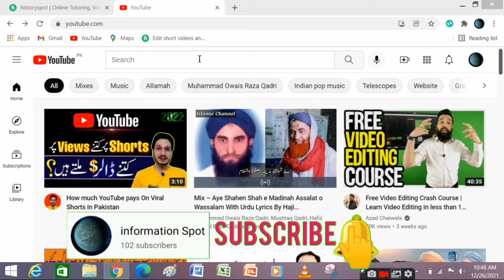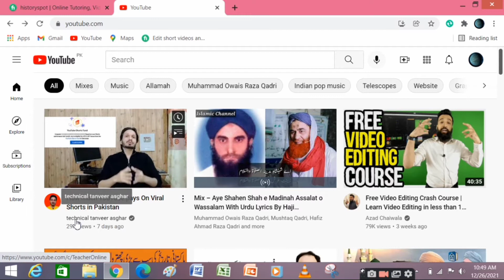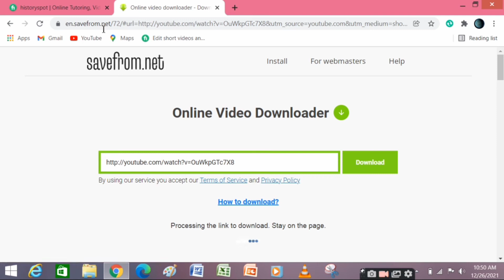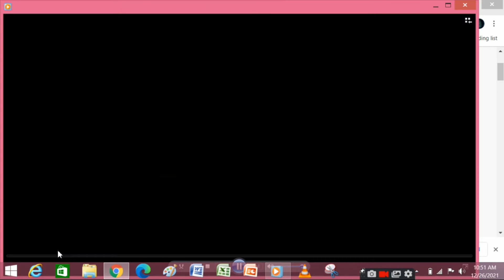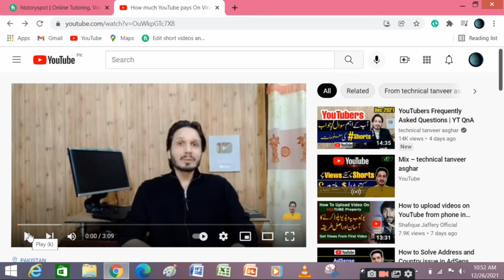youtube video download without downloader||savefrom net any youtube video||youtube download app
This video is giving the information about the downloading of any youtube video download with out any software or mobile app.
This is online downloader name savefrom net for any youtube video.this video is the substitute of youtube download app.